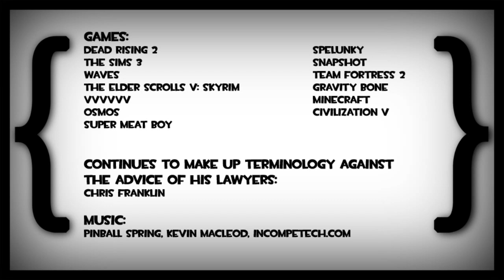Errant Signal Blips: Win States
This'll be the last Errant Signal for a month or so - gotta run off and do all that personal life junk.  In the mean time, I leave you with this short video where I philosophize and make up stuff about what it means to win and lose a game.